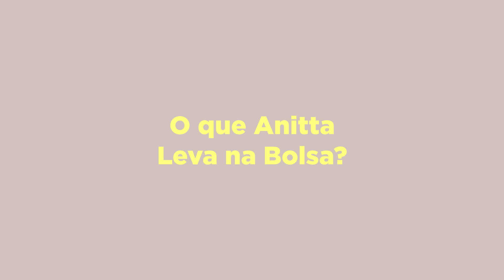O Que Anitta Leva Na Bolsa? (Dublagem)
Hoje finalmente vamos descobrir tudo que ela carrega consigo para todos os lugares (Ou a outra pessoa que ela obriga carregar). KKKK

Endereço pra enviar correspondências:
Bairro: Centro
Diogo Bellau
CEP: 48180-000